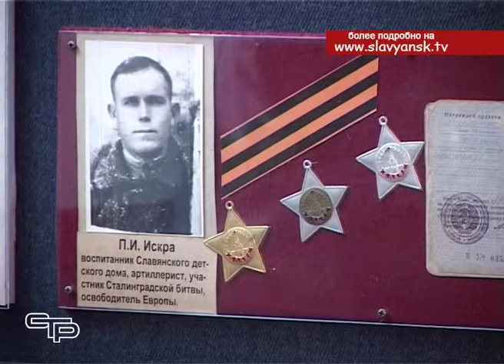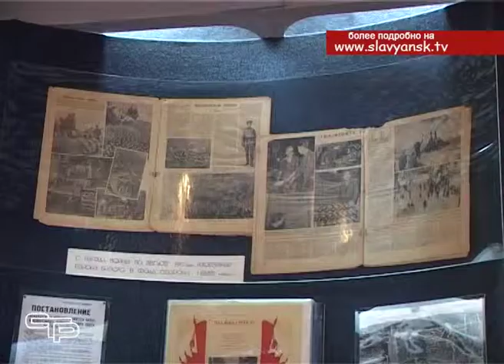Всероссийская акция «Ночь музеев»